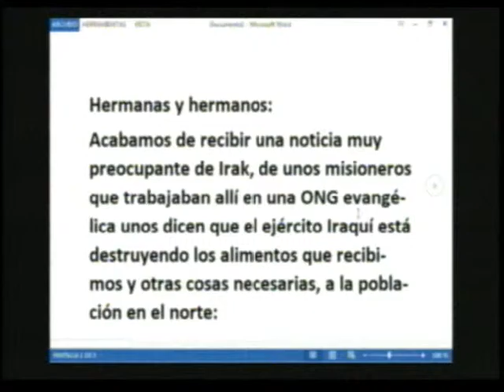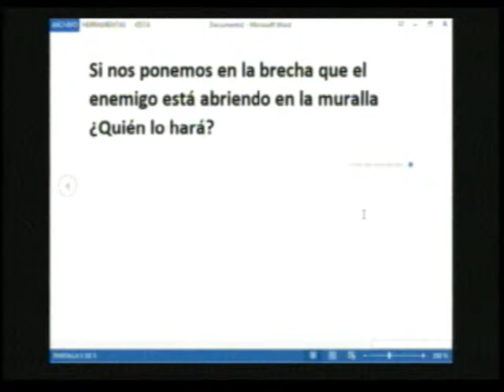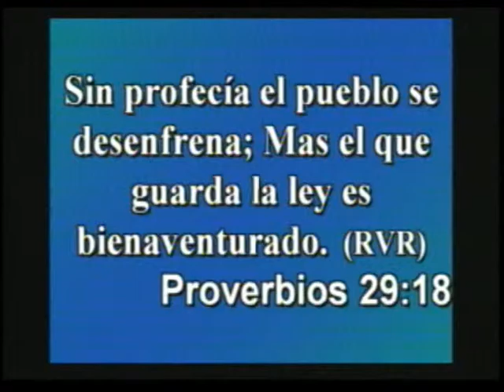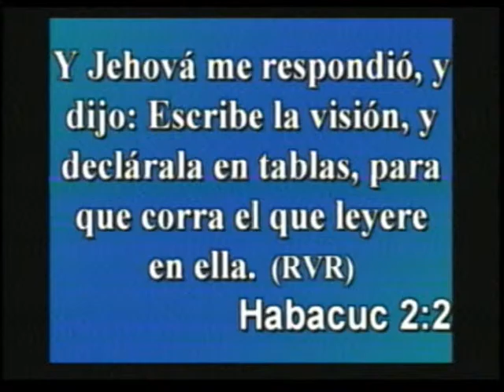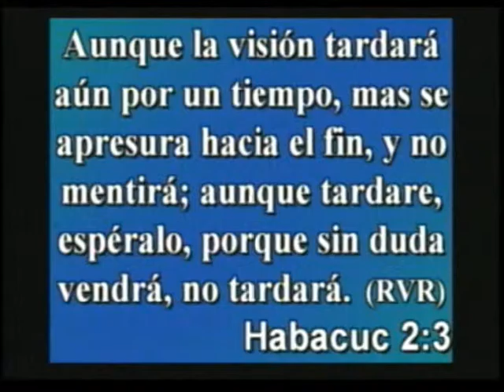Apóstol Horacio Freeman | La Visión | 27/11/2015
En la Iglesia Tabernáculo de Santidad en Santiago de Veraguas, Panamá.

Versículos:
Proverbio 29:18
Habacuc 2:2-3

Producción:
M.T.S.I. Santiago